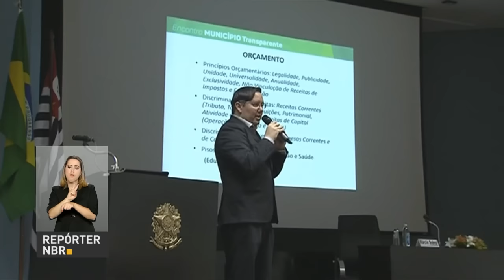Evento leva orientações sobre prevenção à corrupção a gestores públicos municipais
REPÓRTER NBR - 07.02.17: O Ministério da Transparência, Fiscalização e Controladoria-Geral da União (CGU) promove o Encontro Município Transparente por meio de reuniões realizadas em todo o país. Evento busca debater medidas de combate à corrupção nas cidades com gestores públicos.